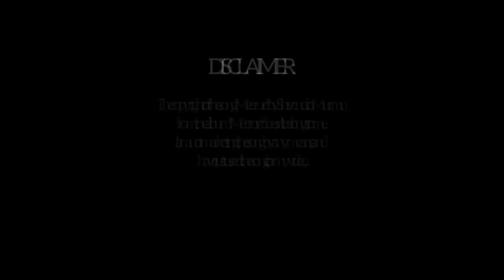Meeru re || New santali...Cover video || Shivendra Murmu || New santali video 2022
SONG - MEERU RE
SINGER - SHIVENDRA MURMU
STARRING - GEETESH & MONIKA
CAMERA - AJAY TUDU/JACKSON MURMU
DIRECTED BY - GEETESH HANSDA
SUPPORT - CHARAN MARDI
EDITOR - GEETESH HANSDA
PRODUCED BY - HANSDA GEETESH OFFICIAL

The copyright of the song " Meeru re " by Shivendra Murmu from the album" Meeru re " doesn't belongs to me . I am not marketing the song by any means and have just used the song , for my video 🙏

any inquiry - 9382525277